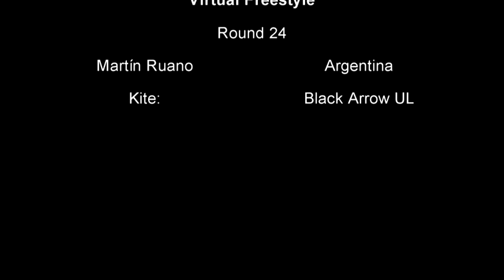VF24 - Martin Ruano